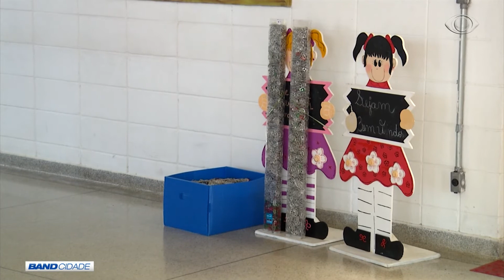BAND CIDADE 2ª EDIÇÃO 15 03 2018 PARTE 03